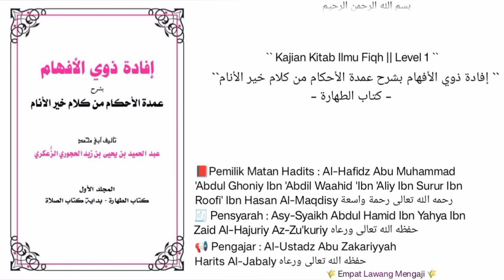Syarh Umdatil Ahkam | 59 | Kitabut Thoharoh | Perbedaan antara ghonimah, Fai, salab.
Pembahasan seputar :
-Perbedaan antara ghonimah, Fai, salab.
-bersuci dengan tangan kiri boleh ketika darurat.